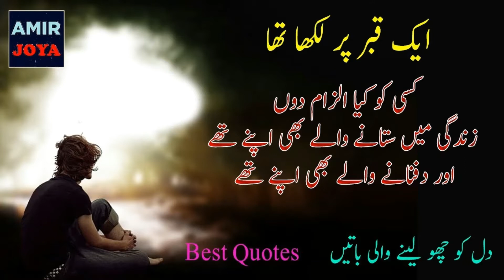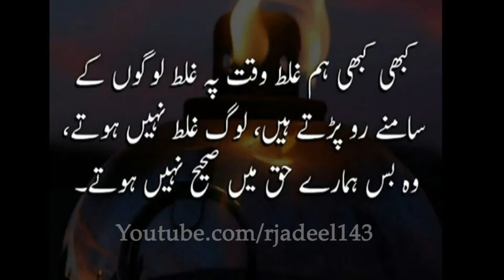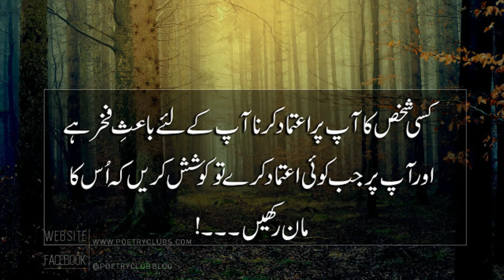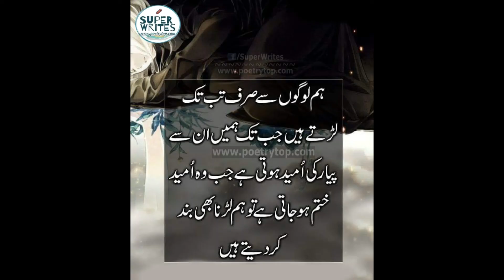Best life Changing quotes | Motivational/Inspirational | Alif Learning Academy | Learn More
“ The purpose of our lives is to be happy.” — Dalai Lama.
“ Get busy living or get busy dying.” — Stephen King.
“ You only live once, but if you do it right, once is enough.” — Mae West.